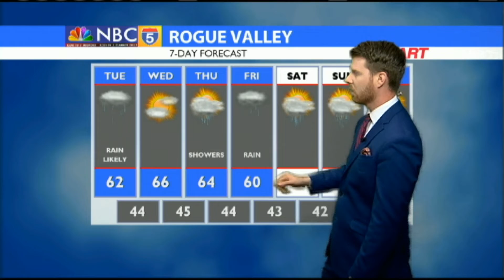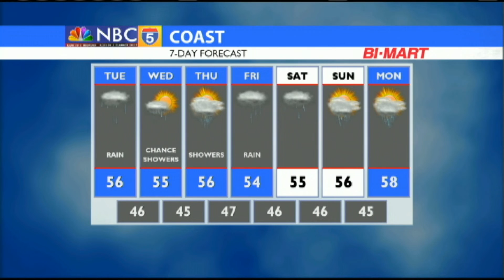Weather 04/02/2019 (AM Edition)